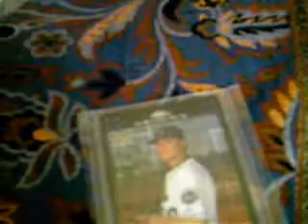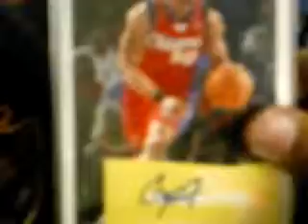HUGE maILdaY!!!!!4/25/08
thanks alot to bennyblog
check his youtube out